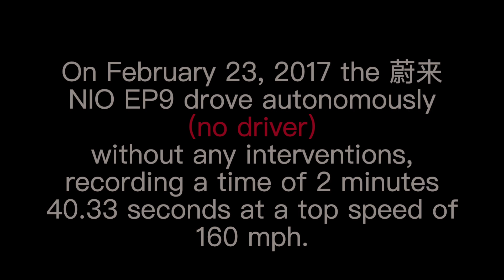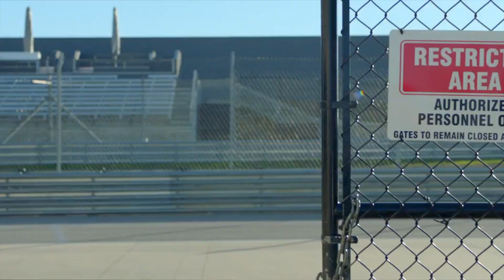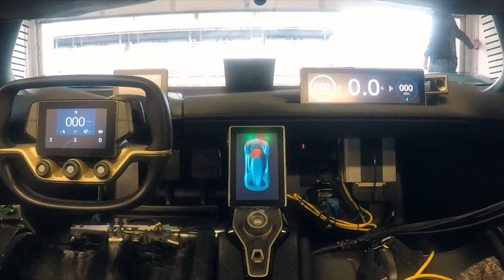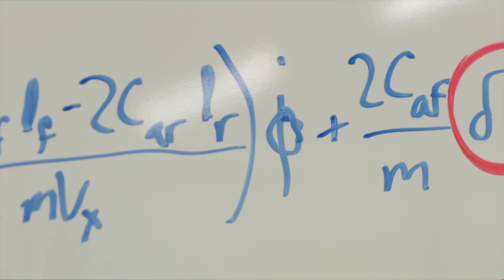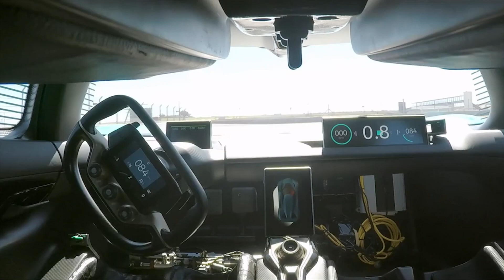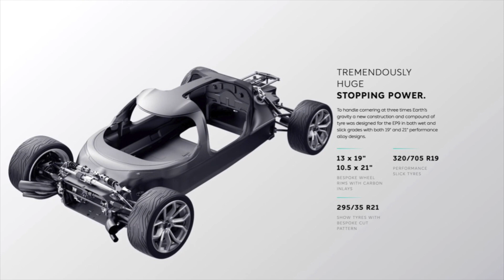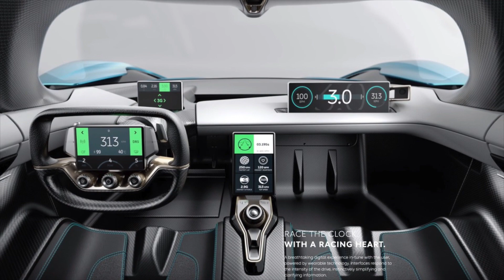NIO 蔚来 EP9 - A look at one of the fastest electric cars in the world Autonomous Driving (No Driver)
NIO 蔚来 EP9 - One of the fastest electric cars in the world
NOTE: I create NIO videos to introduce you to a car company that I really like. I think you will like NIO too, once you get to know more about the company. Maybe you will invest in its stock, or buy the car, once it becomes available in your country.